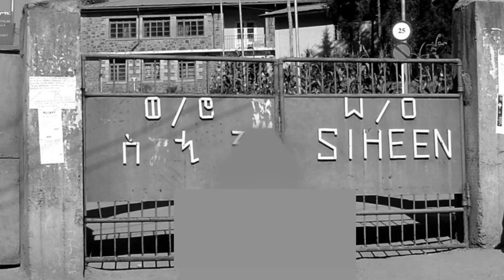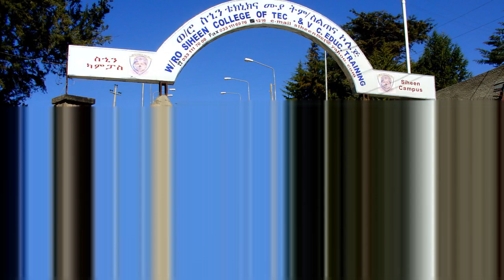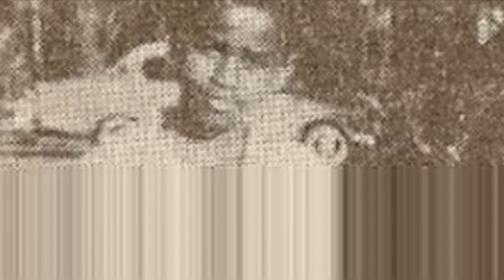Who is Issayas Afeworki part 1